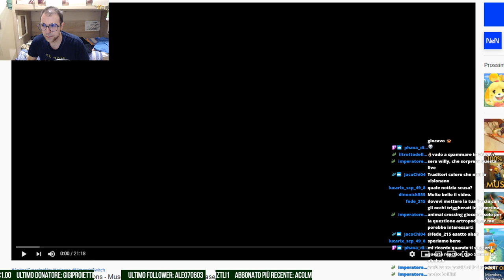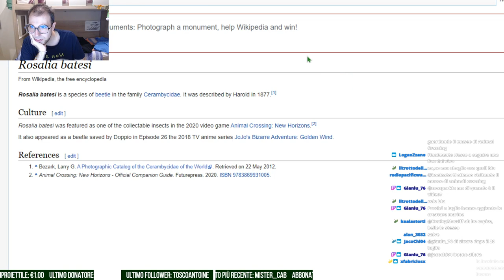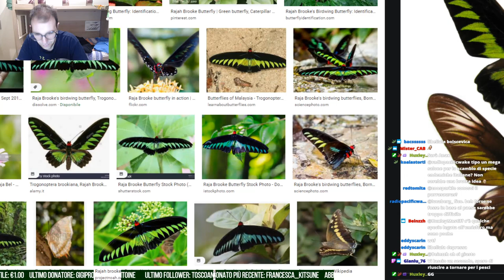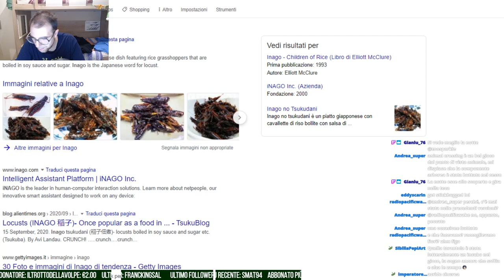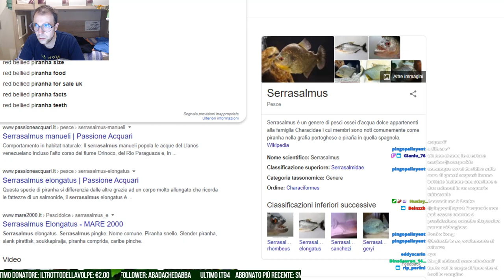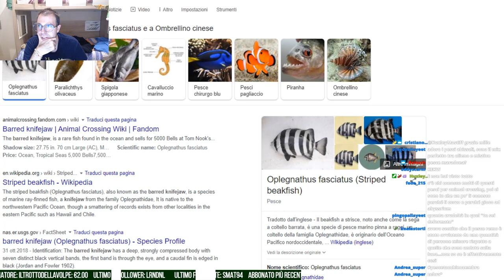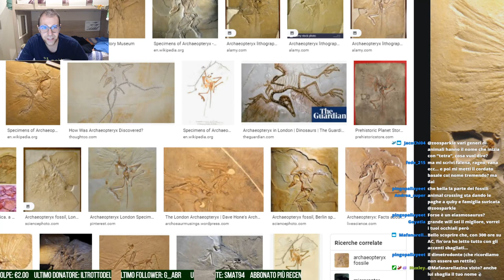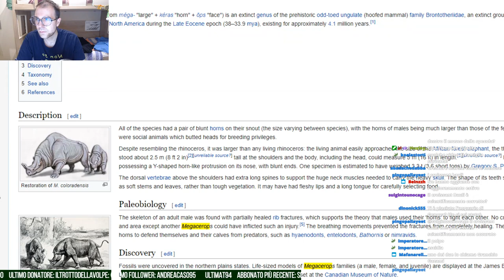Reaction al Museo di ANIMAL CROSSING: sarà scientificamente accurato?